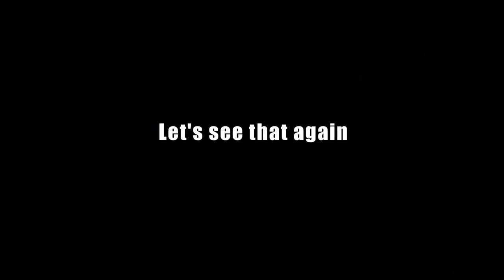NYPD Crashes Dance Party - N17 | Occupy Wall Street Video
November 17, 2011: At Beaver and Broad Street at 10:45 AM on November 17th, an impromptu dance party in the street is attacked by riot police. Unarmed protesters are beaten with batons and arrested.